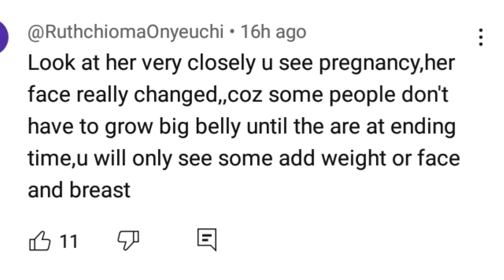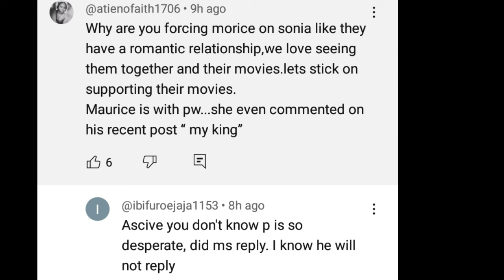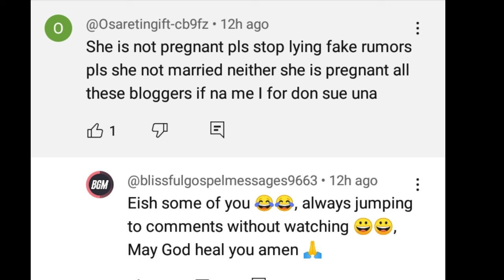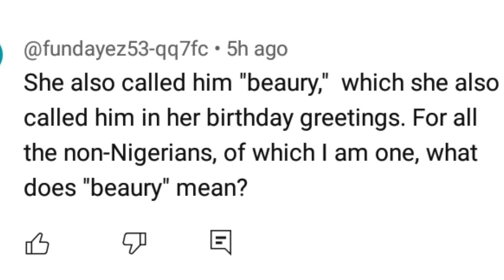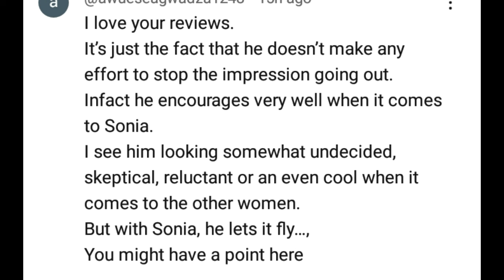You're the best HUSBAND says Sonia Uche to Maurice Sam😍😍soniauche